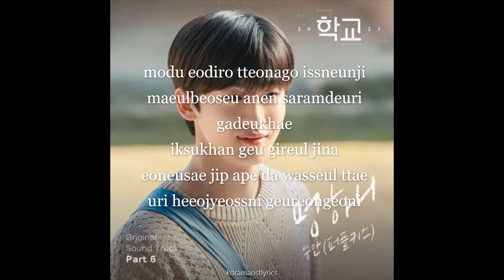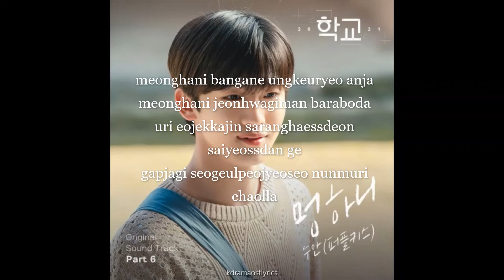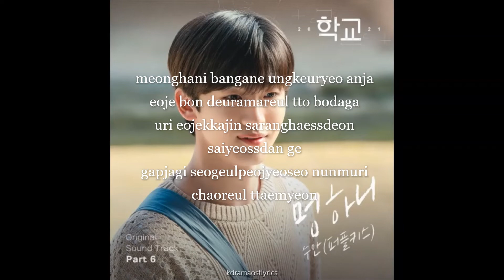수안 (퍼플키스) Swan – 멍하니 (Absently) Lyrics School 2021 OST Part 6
Song : Swan
Artist : 멍하니 (Absently)
Album : OST] 학교 2021 OST Part 6
Genre : K-Pop
Language : Korean
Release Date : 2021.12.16